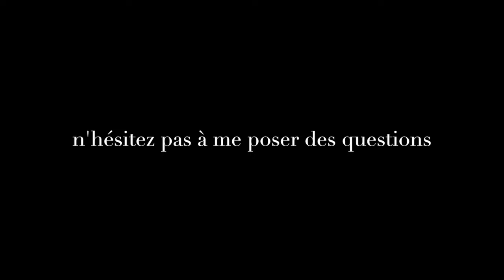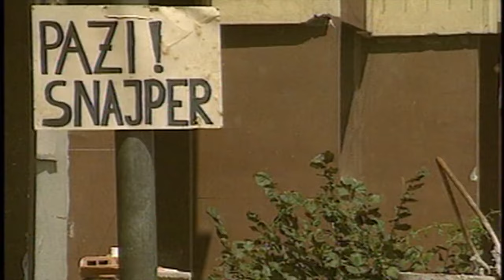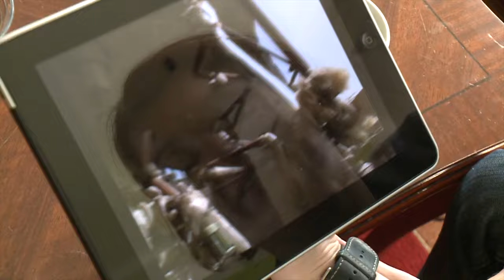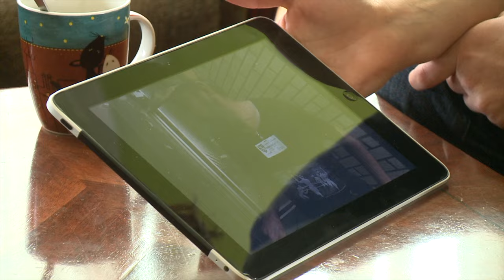Dans une citée encerclée Dobrinja